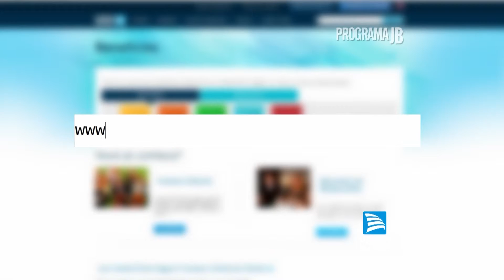Dica de Cinema Porto Seguro - 15/07/15 com Akemi Furtado